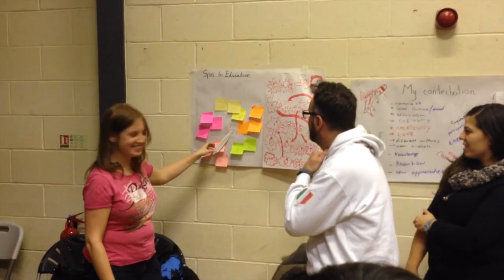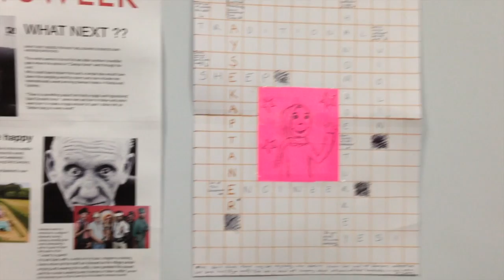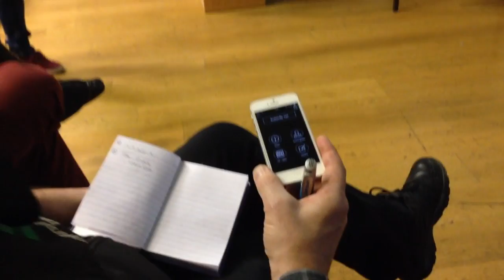Business in Britain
Business in Britain was a training course that took place in Bala,  Wales in January 2015. The course brought together youth workers and young entrepreneurs form Turkey, Portugal, Netherlands, Estonia, Greece and the UK for 1 week to support the development of the business skills and make international network. The project was supported and funded by the  European Commission's Erasmus + programme and administered by the British Council.